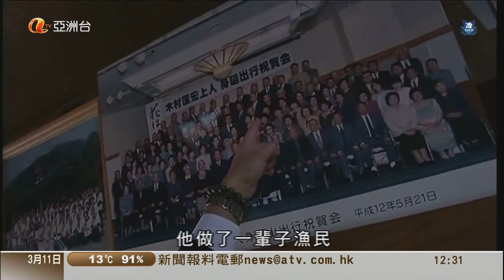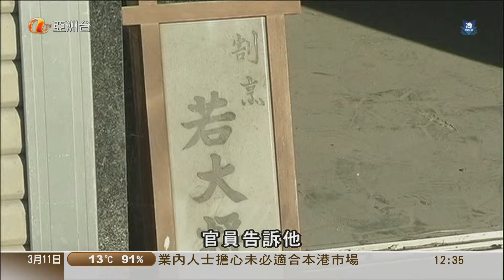我係吳秀華・紫冷褸 ｜ 新聞女郎